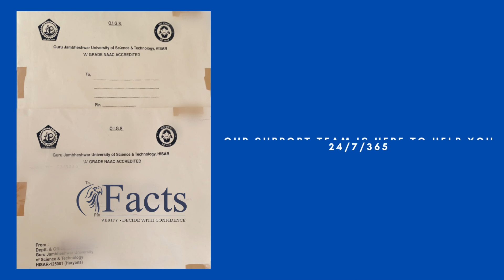How to get transcripts from Guru Jambheshwar University of Science and Technology?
Visit university and get Application form from the transcript branch. 2. Fill in all details. 3. They will charge you for Transcript which you have to take.

Each set of transcripts from Guru Jambheshwar University of Science and Technology, Hisar is issued in a separate sealed and stamped/signed envelope.

Documents needed while applying for the Transcripts From Guru Jambheshwar University : · All Year/Semester Mark sheets · Degree/passing Certificate · WES/IQAS Form.